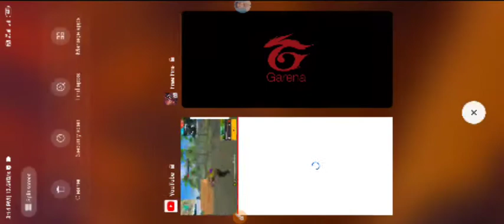FREE FIRE NEW EVENT MP40 SKIN || PERMGUN SKIN MP40 || LOGIN EVENT || HOW TO COMPLETE MP40 EVENT NOW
FREE FIRE NEW EVENT MP40 SKIN | PERMGUN SKIN MP40 | CHECK IN EVENT || HOW TO COMPLETE MP40 EVENT NOW

FREE FIRE NEW EVENT MP40 SKIN
PERMGUN SKIN MP40
LOGIN EVENT MP40
 TO COMPLETE MP40 EVENT NOW

PERMGUN SKIN MP40
DALY CHECK IN EVENT
HOW TO COMPLETE MP40 EVENT NOW